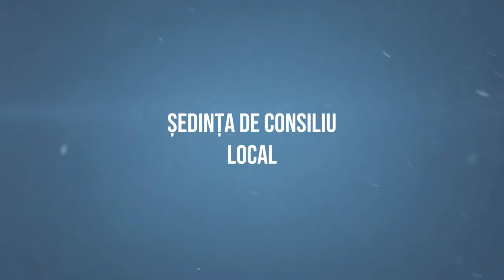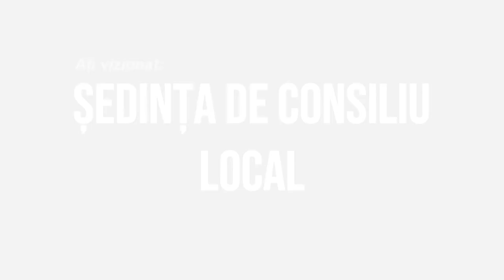LA SANDULENI Sedinta Consiliului Local din 21 iul FILMARE EXCLUSIV TV 4K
LA SĂNDULENI, județul Bacău, Ședința Consiliului Local din 21 iulie 2020 FILMARE EXCLUSIV TV 4K.

Cu stimă,
echipa Exclusiv

Vizionare plăcută !